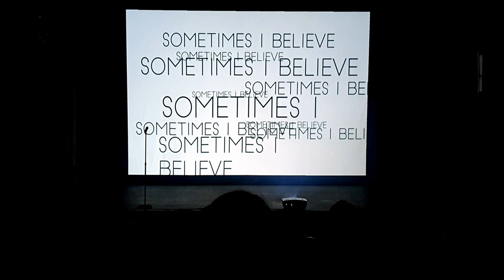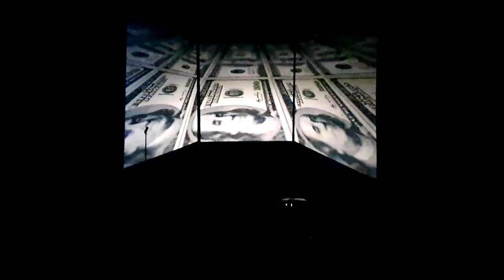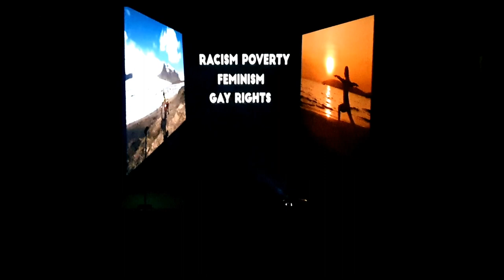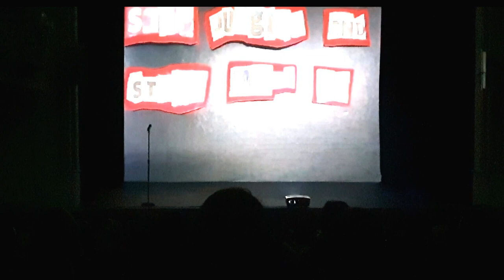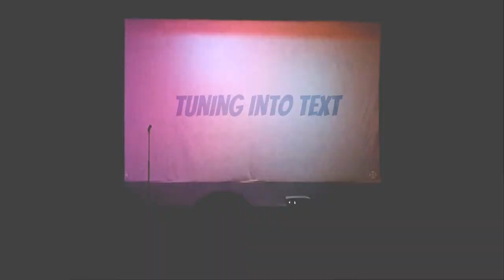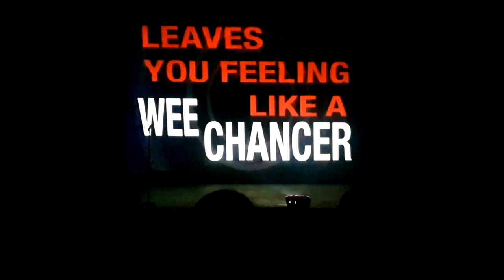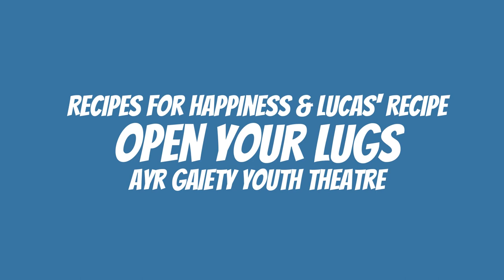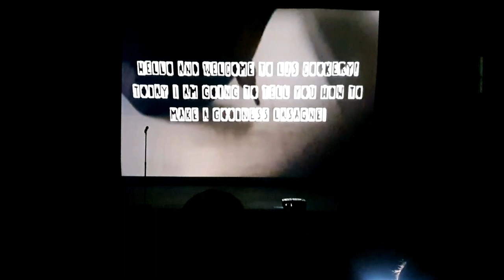"Open Your Lugs" by Gaiety Creative Learning at Gaiety Theatre (Ayr) on 17 February 2020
Video Design & Projection by BA (Hons) New Media Art 3rd Year Students

Nicole Burns, Olivia Clark, Orla Cullen, Lewis Currie, Lucie Dorne, Lauren Elgar, Tiffany Harkins, Megan Hopkins, Hayley Hughes, Michael Laverty, John McEwan, John Montgomery, Olivia O’Connor, Heather Scott, Jasmin Smith, Rhiannon Wilson, Hayleigh Young, Yuxin Zhang, Yubing Zheng

02:05 Project Introduction by Robbie Gordon

04:55 Speak Up Speak Out by Bernardo’s Youth Group with Lydia Davidson

09:07 Dear Future Planet by Bernardo’s Youth Group with Lydia Davidson

14:04 Forest of My Mind by Mossblown Youth Group with Lydia Davidson and Ricky Williamson
& Curtis’ Poem by Ayr Gaiety Young Company with Ricky Williamson and Fiona Evans

18:08 People’s Faces by Ayr Gaiety Young Company with Ricky Williamson and Fiona Evans

25:45 Recipes For Happiness by North Ayrshire Champions Group with Eoin McKenzie
& Unique Me by Ayr Gaiety Young Company with Ricky Williamson and Fiona Evans

28:10 Guide To End Inequality by Mossblown Youth Group with Lydia Davidson and Ricky Williamson

30:53 Tuning Into Text by North Ayrshire Champions with Eoin McKenzie

32:57 Outside Looking In by South Ayrshire Champions Group with Fiona Evans

33:42 Loads of Barbers by South Ayrshire Champions Group with Fiona Evans
& Dear Corporate Parents by South Ayrshire Champions Group with Fiona Evans

35:31 Earth’s Poem by Ayr Gaiety Young Company with Ricky Williamson and Fiona Evans

36:11 Dear Earth by Ayr Gaiety Young Company with Ricky Williamson and Fiona Evans

37:56 Recipes For Happiness by Ayr Gaiety Youth Theatre with Ricky Williamson and Fiona Evans
& Lucas’ Recipe by Ayr Gaiety Youth Theatre with Ricky Williamson and Fiona Evans

42:49 Caledonia by Mossblown Youth Group with Lydia Davidson and Ricky Williamson

43:59 Three Wishes by Invergarven School with Fiona Evans

46:03 Hope by Martin of North Ayrshire Champions Group with Eoin McKenzie

48:56 Recipes for Happiness by Ayr Gaiety Young Company with Ricky Williamson and Fiona Evans

52:44 How To Be An Adult by Mossblown Youth Group with Lydia Davidson and Ricky Williamson

53:52 The End Of The World by Ayr Gaiety Young Company with Ricky Williamson and Fiona Evans

Link to the Music Video created as part of Open Your Lugs